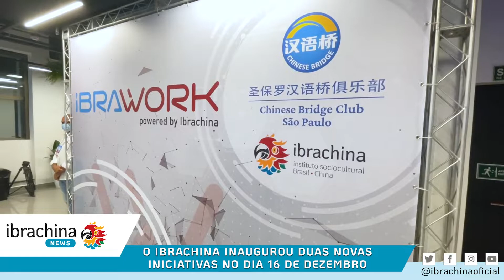161221 Ibranews Inauguração Ibrawork e chinese bridge club youtube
Ibrawork Open Innovation e Chinese Bridge Club abrem as portas na capital paulista

No dia 16 de dezembro, o Ibrachina realizou o evento de inauguração do Ibrawork, hub de Open Innovation e Coworking, e do Chineses Bridge Club, ambos sediados no mesmo prédio, na Rua Augusta, centro da cidade de São Paulo.

O Ibrawork tem como propósito atuar no fomento ao ecossistema de inovação através dos pilares de aceleração e internacionalização de startups, smart cities e realização de eventos voltados para estes temas.

O Instituto Sociocultural Brasil China (Ibrachina) recebeu a aprovação da matriz do Chinese Bridge Club para estabelecer uma sucursal na cidade de São Paulo, a primeira do Brasil e a décima quarta no mundo.

Os principais trabalhos do Chinese Bridge Club visam a promover o intercâmbio cultural e o aprendizado mútuo entre a China e o Brasil, fomentar pesquisas e estudos sinólogos, desenvolver materiais didáticos e outros recursos adequados à realidade brasileira, advogar a inclusão do ensino do chinês no sistema educacional local e construir uma plataforma de interação cultural e artística.